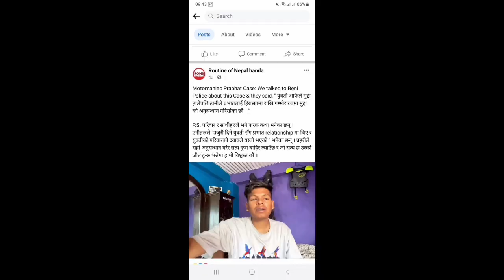प्रभात बस्याल कान्डको बास्तबिकता यस्तो मन मिल्यो जात मिलेन Prabhat Basyal Kanda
prabhat basyal
prabhat basyal  news
prabhat basyal latest news
prabhat basyal kanda
myagdi kanda
myagdi kanda new update
myagdi ghatana
justice for prabhat basyal
prabhat vlogs
pravhat basyal Case
pravhat motomaniac
Motomanic prabhat